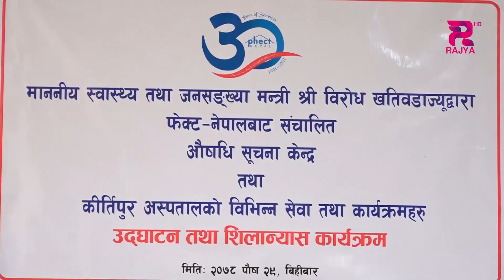अनावश्यक लकडाउनको पक्षमा सरकार नभएको स्वास्थ्य मन्त्रीको भनाई ।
अनावश्यक लकडाउनको पक्षमा सरकार नभएको स्वास्थ्य मन्त्रीको भनाई , मुल्य नियन्त्रणका लागि लागत घटाउन सरकार गम्भिर हुनु पर्ने व्यवसायीको माग ।